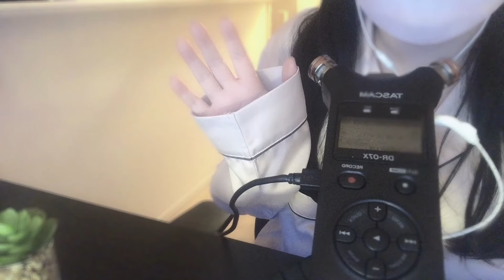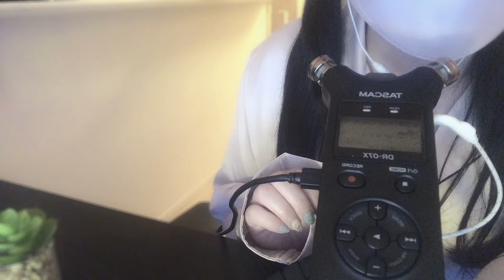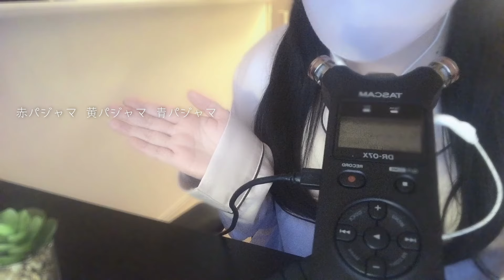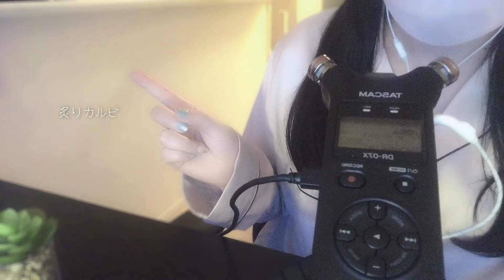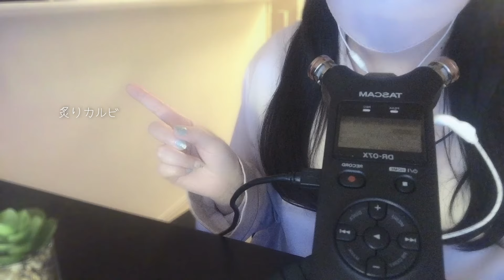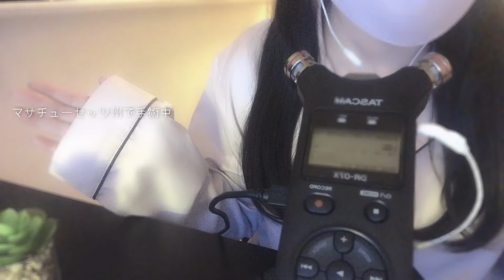【ASMR】寝る前に囁き声で早口言葉に挑戦！【ささやき】睡眠導入 囁き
こんばんは🌙
滑舌よくなりたいです

睡眠導入、作業用BGMにもどうぞ
バイノーラルマイクを使用しているため、音が左右でわかれます。
イヤホンᖰ ᖳ推奨です。

このチャンネルでは【ASMR】動画を投稿しています。
ささやき、耳かき、コントローラー、キーボード、ゲーム音、ロールプレイなどのASMRが好きな方、チャンネル登録・高評価・コメントしていただけると励みになります！

※道路を走る車の音など、雰囲気を妨げる音が入っていたらすみません。

ASMR
囁き
ささやき声
音フェチ